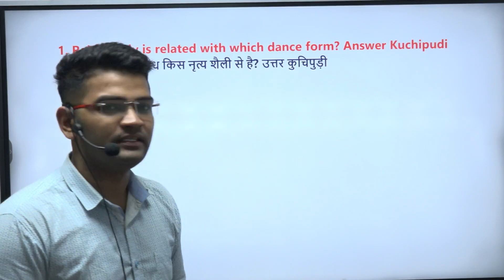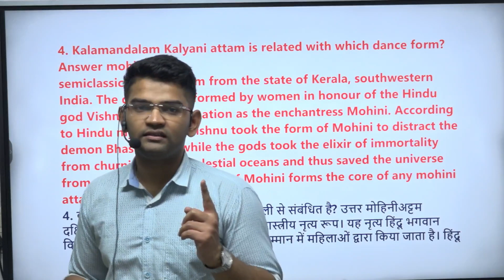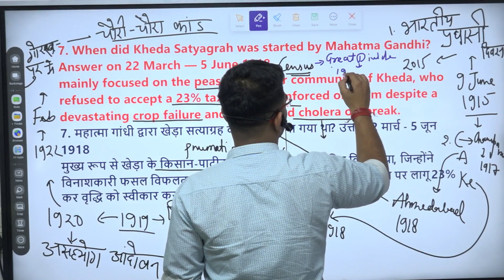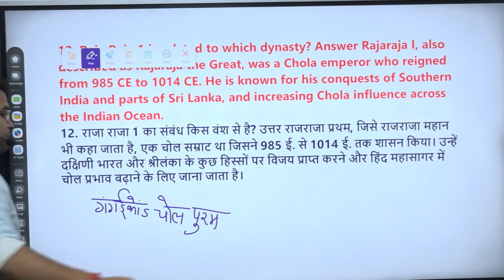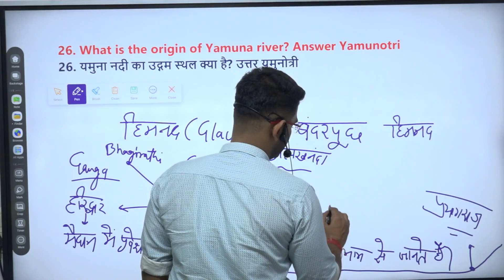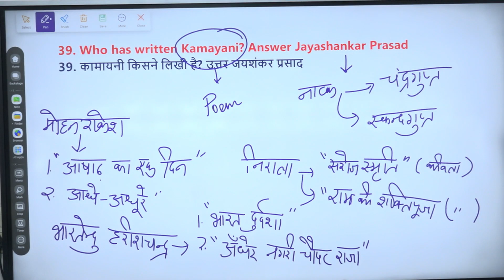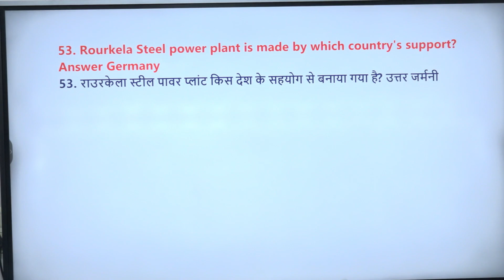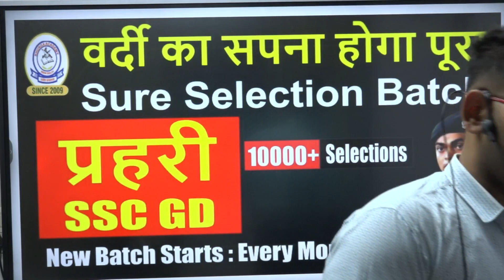Delhi Police 20 Nov 2nd Shift GK | Delhi Police 21 November 1st Shift Analysis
We Provide Coaching for the following exams :-
NDA/NA
CDS
SSB Interview
Agniveer (Army/Airforce/Navy)
Sainik School
Military School (RMS)

♦️ Your Queries ♦️
delhi police gk test
delhi police topic wise class 2023
delhi police constable analysis 2023
delhi police constable exam analysis today
delhi police constable exam review 2023
delhi police constable 1st shift paper analysis
delhi police constable most expected questions
 23 November 3rd shift question
delhi police constable 24 November 1st shift question
delhi police constable 24 November 2nd shift analysis
delhi police constable 24 November 3rd shift question
delhi police constable 20 November analysis
delhi police constable 20 November all shift analysis
delhi police constable 20 November 1st 2nd 3rd shift question
20 November 2023 delhi police constable first shift analysis
2nd shift analysis today
20 November 3rd shift delhi police constable analysis
today delhi police constable 1st shift analysis
delhi police constable paper analysis today
delhi police constable 20 November 1st shift analysis
today 1st shift paper analysis
delhi police constable 20 November 1st shift question
ssc delhi police constable analysis 2023
today exam analysis
khunga academy
delhi police constable today exam analysis
20 november 1st shift paper analysis
delhi police constable today analysis

We at Khunga Academy would provide high standard of focused coaching and environment of tough competition so that they can relive their dream to join Armed Forces, Paramilitary or State Police.

At Khunga Academy is one of the best academy in Delhi and NCR. We provide regular coaching for Sainik School, RMS, RIMC, NDA, SSB Interview, Army Agniveer, Soldier Nursing Assistant, Air Force, Navy, Delhi Police, State Police and SSC GD Bharti, based on the best teaching methodology with latest classroom equipment that boost confidence of our students so that our students can solve the complete Army Bharti Paper even tough question easily in minimum span of time. We provide complete study material based on. the previous question papers and conduct regular exams for continuous development of students.